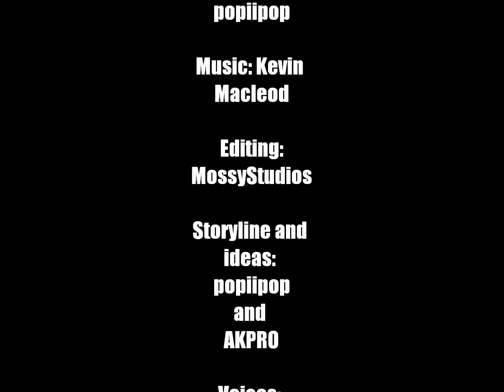The heist of brotherhood PART 2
This is much better than part 1. Special thanks to mossystudios.